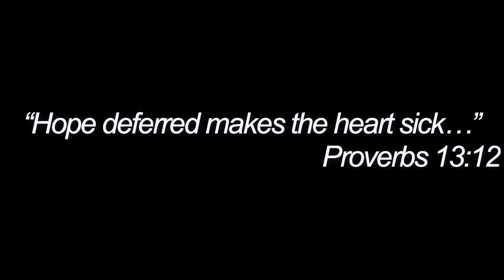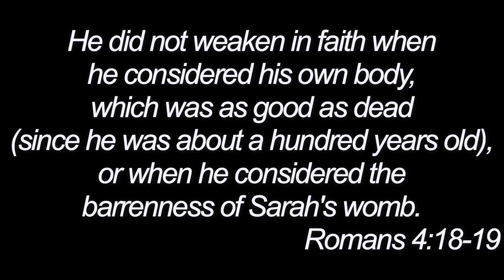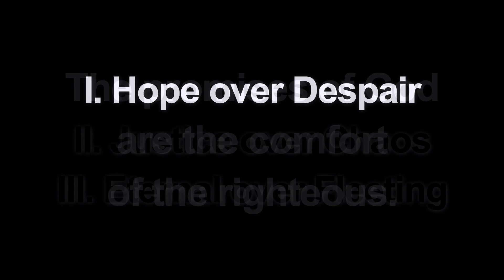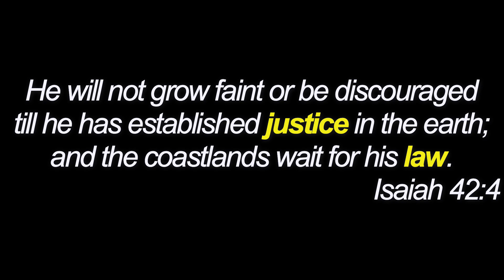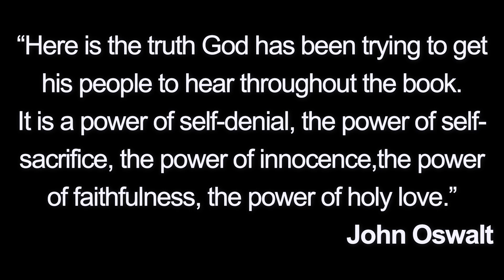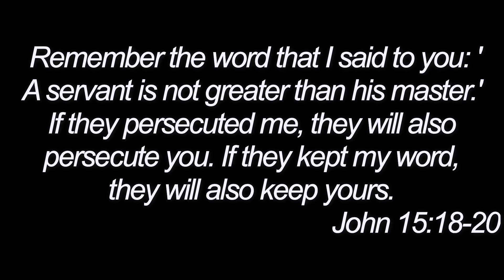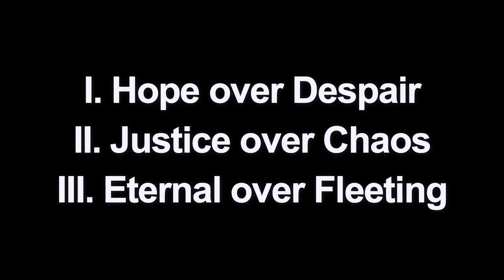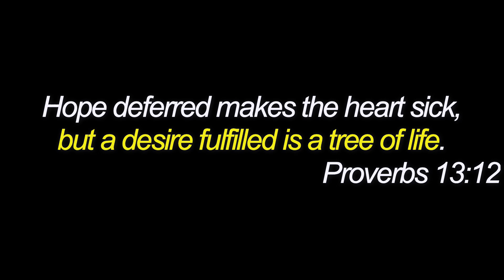Isaiah 51:1-8 "Comforted by God's Promises"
1 “Listen to me, you who pursue righteousness,
    you who seek the Lord:
look to the rock from which you were hewn,
    and to the quarry from which you were dug.
2 Look to Abraham your father
    and to Sarah who bore you;
for he was but one when I called him,
    that I might bless him and multiply him.
3 For the Lord comforts Zion;
    he comforts all her waste places
and makes her wilderness like Eden,
    her desert like the garden of the Lord;
joy and gladness will be found in her,
    thanksgiving and the voice of song.

4 “Give attention to me, my people,
    and give ear to me, my nation;
for a law will go out from me,
    and I will set my justice for a light to the peoples.
5 My righteousness draws near,
    my salvation has gone out,
    and my arms will judge the peoples;
the coastlands hope for me,
    and for my arm they wait.
6 Lift up your eyes to the heavens,
    and look at the earth beneath;
for the heavens vanish like smoke,
    the earth will wear out like a garment,
    and they who dwell in it will die in like manner;
but my salvation will be forever,
    and my righteousness will never be dismayed.

7 “Listen to me, you who know righteousness,
    the people in whose heart is my law;
fear not the reproach of man,
    nor be dismayed at their revilings.
8 For the moth will eat them up like a garment,
    and the worm will eat them like wool,
but my righteousness will be forever,
    and my salvation to all generations.” (Isaiah 51:1-8)